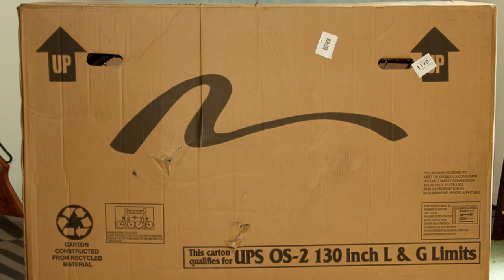Single Speed 29er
Single-speed 29er MTB from Bike Nashbar delivered by FedEX, assembly, photos, all content by roddenby51.  Single-speed is 52" gear.